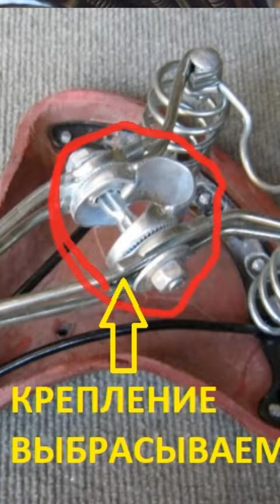СЕДЛО ОТ СОВКА на НОВЫЙ ВЕЛИК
Как соединить супер — крутое и даже очень дорогое советское седло  с современным велосипедом. Просто.